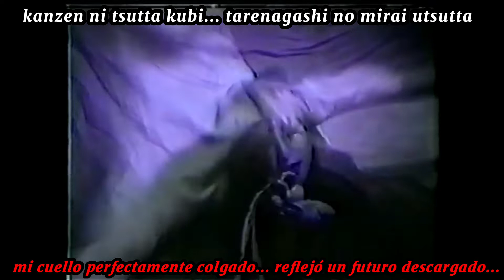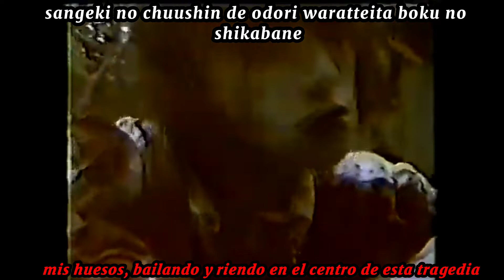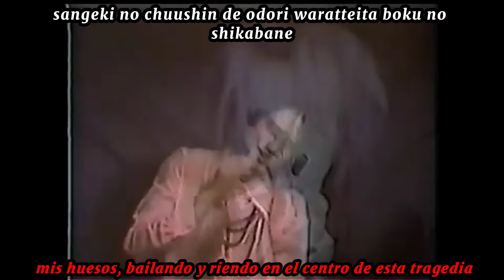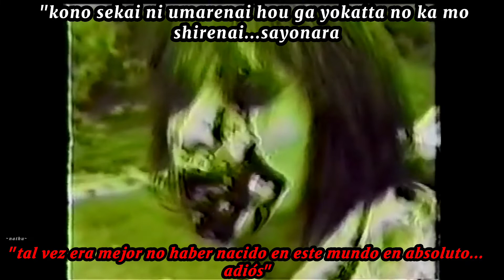Deshabillz~The Complete Of Suicide(Sub Español/Romaji)